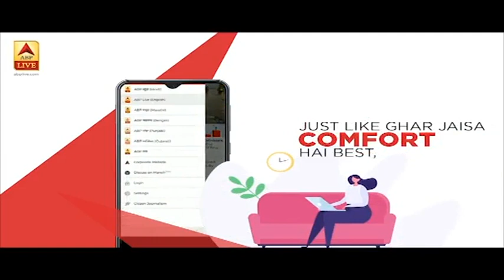'इलाज में हिंदू-मुस्लिम के बीच कोई भेदभाव नहीं', देखिए कोरोना वॉरियर्स का संदेश | ABP News Hindi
'इलाज में हिंदू-मुस्लिम के बीच कोई भेदभाव नहीं', देखिए कोरोना वॉरियर्स का संदेश|